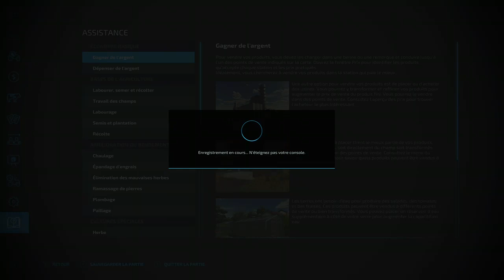Fs22/ On moissonne/ solo/Map: Ferme Calmsden